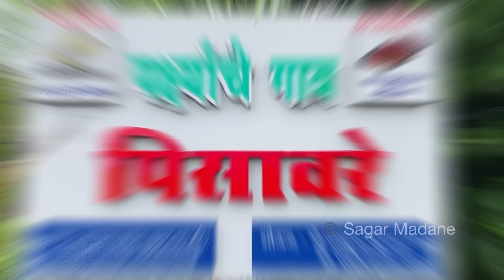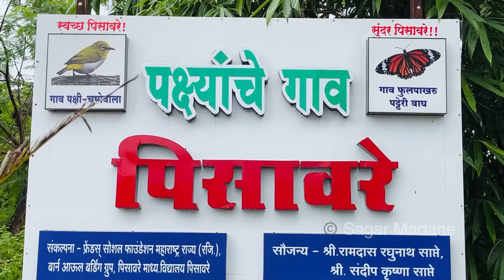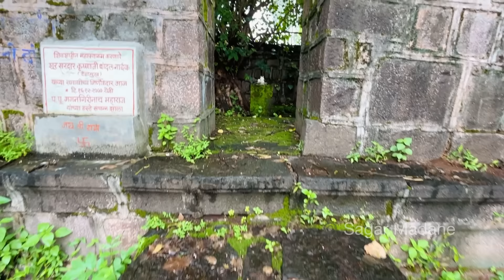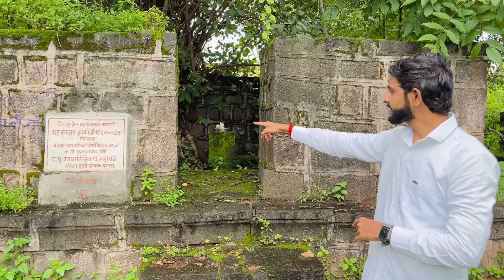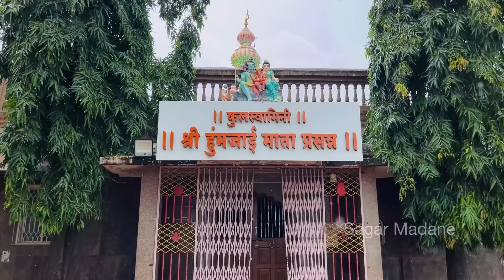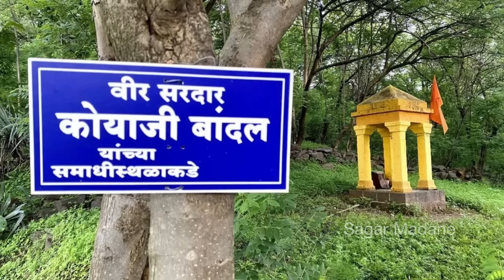पावनखिंड गाजवणारे रायाजी बांदल यांचे शिवकालीन गाव (पिसावरे ता.भोर) Rayaji Bandal